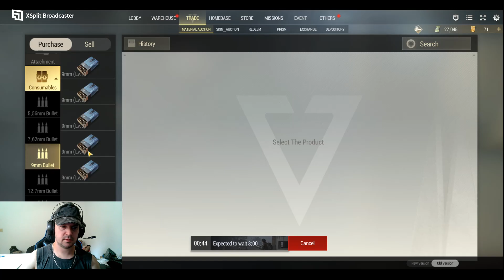Badlanders Season 5 Ep: 62 with facecam